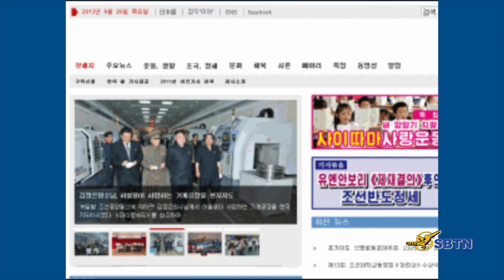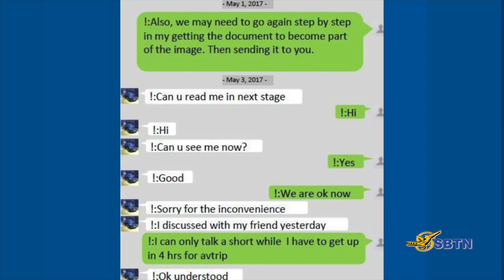VATV | Người Campuchia Đề Nghị Chính Phủ Hunsen Tránh Phụ Thuộc Vào Trung Quốc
Tin Quan Trọng Đầu Tuần
20/05/2019
Thanh Trang